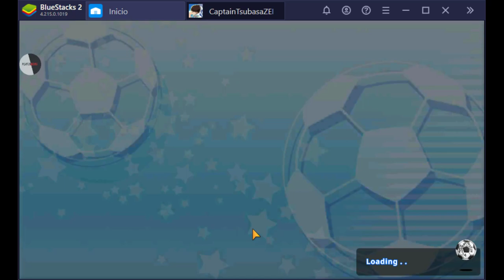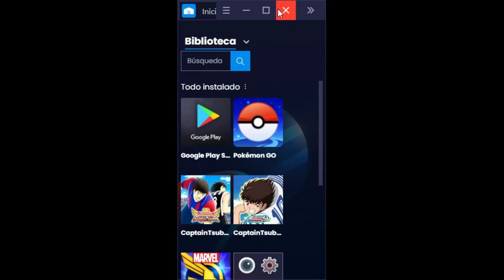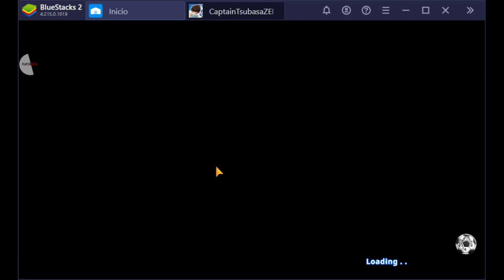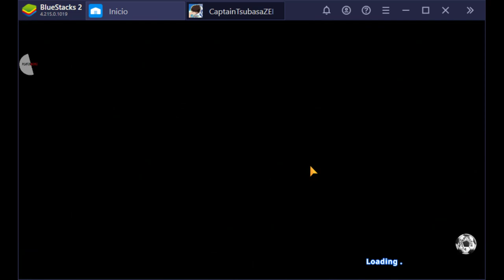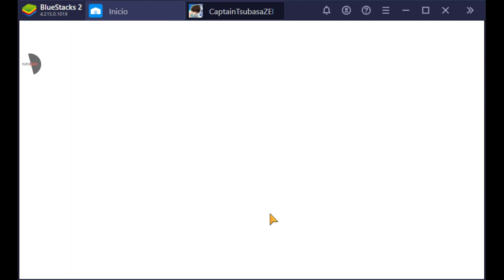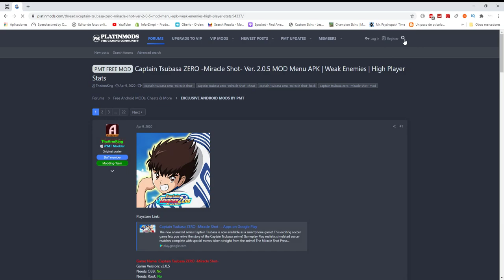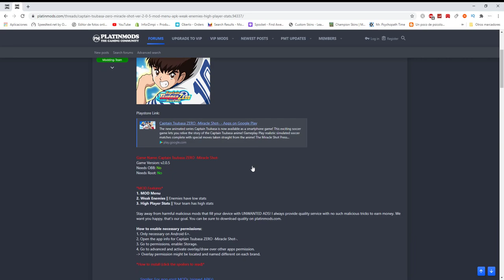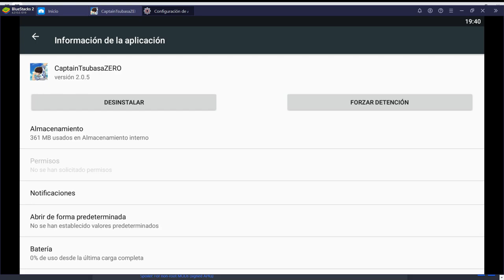Nuevo HACK potencia TODO el equipo | Captain Tsubasa Zero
Pues espero que lo disfrutéis y que os sea útil.